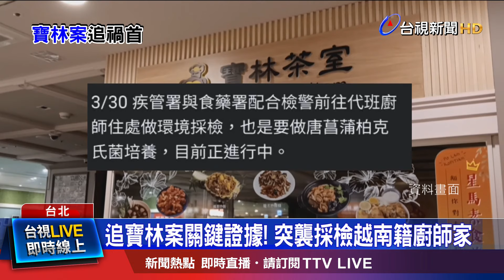米酵菌酸溫床在哪？ 姜冠宇：砧板恐是產毒源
寶林茶室 事件，目前 僅在 手部檢體， 驗出 米酵菌酸 陽性反應，砧板 和 刀具 都沒驗出！而衛福部次長 王必勝，2號 下午 更進一部透露，其實 衛福部 不只盯上寶林A13信義店，在他的提議下，疾管署 和 食藥署，早在 3月30號，也配合檢警，前往 代班廚師的住處，做環境採檢。另外，醫師 姜冠宇 分析，要說產毒源，是砧板上的可能性 比較大，認為砧板 的確是 「有彈藥的地圖砲」！